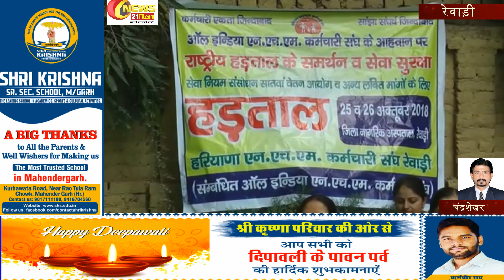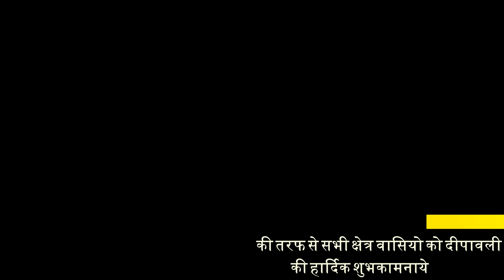रेवाड़ी-वेतन विसंगतियों को दूर करने की मांग को लेकर NHM कर्मचारी दूसरे दिन भी हड़ताल पर रहे